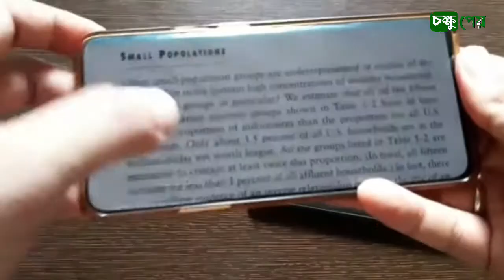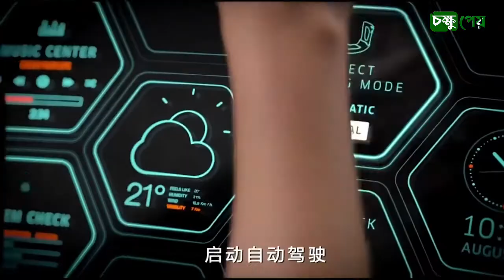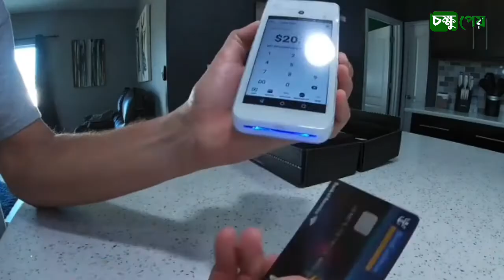কেমন হবে ২০৫০ সালের পৃথিবী?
২০৫০ সালের পৃথিবী কেমন হবে ? What will be like world in 2050 change life style robot control restaurant's artificial lover on 2050 man drone Driverless cars will be seen in 2050

You can share your ideas provide in comment box !

We will always provide you with such amazing videos, stay with us..